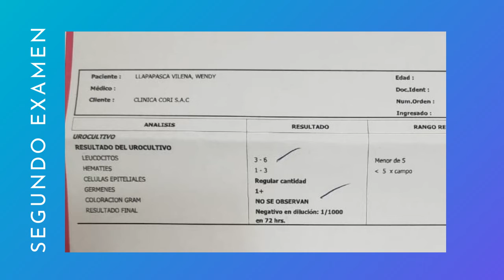Sanidad de bacteria urinaria | GCNTV Col - Iglesia Manmin